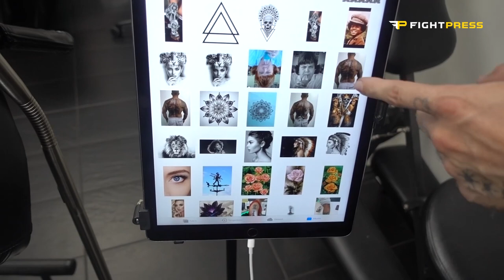Fightpress Vlog #3 - NESIM SLAAT ANOUAR KO! INFLUENCER BATTLE WFL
Ook in deze aflevering nemen wij jullie mee achter de schermen.

INFLUENCER BATTLE
NESIM NAJIH VS ANOUAR ALHARTHE

WFL FINAL8!
FABIO KWASI - MURAT AYGUN - SAM TEVETTE - CLYDE BRUNSWIJK - LEVI KUYKEN - ANDREI STOICA - NORDINE MAHIEDDINE - FRED SIKKING

SUPERFIGHT
JORINA BAARS VS AMEL DEHBY

PROMOTOR
WORLD FIGHTING LEAGUE / SPIKE TV